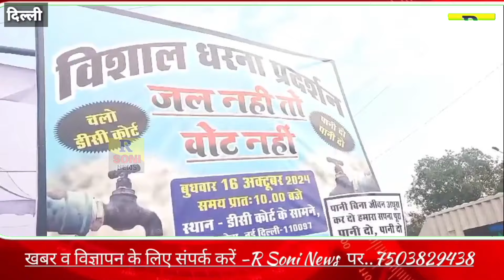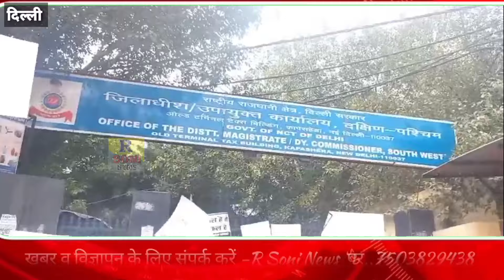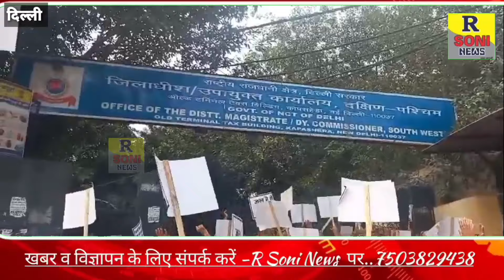कापासेड़ा गांव के लोगों ने आने वाले चुनाव में वोट ना देने का किया ऐलान,जल नहीं तो वोट नहीं लिए